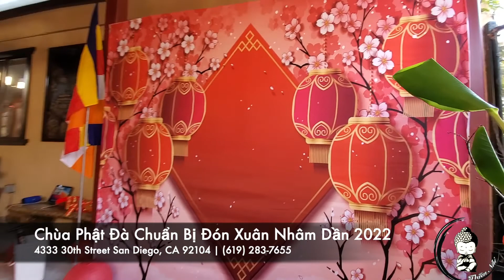CPĐ Getting Ready for Tết Nhâm Dần 2022